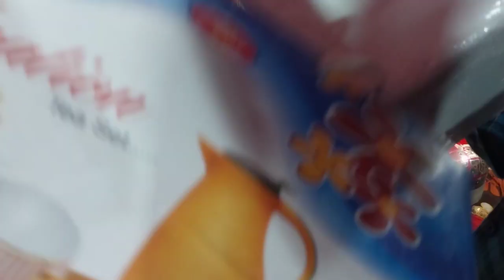19 June 2023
tilak